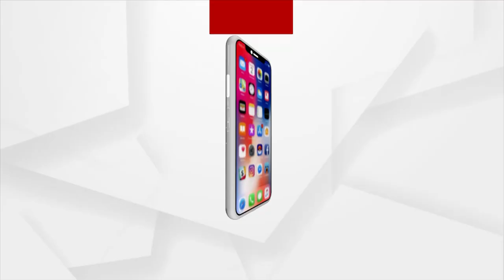ଆଜି ପଡିଆରେ ମୁହାଁମୁହିଁ ହେବେ ଦୁଇ ପାରମ୍ପରିକ ପ୍ରତିଦ୍ବନ୍ଦ୍ବୀ ଭାରତ-ପାକିସ୍ତାନ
ସୁପର ସନ'ଡେ ସୁପର ଫାଇଟ୍ । ଭାରତ-ପାକିସ୍ତାନ ମହା ମୁକାବିଲା । ଟି-20 ଓ୍ବାର୍ଲ୍ଡ କପରକୁ ନେଇ ଗଞ୍ଜାମରେ ଖୁସିର ମାହୋଲ । କ୍ରିକେଟ ଖେଳାଳୀ ଓ କ୍ରିକେଟ ପ୍ରେମୀଙ୍କ ମନରେ ଉତ୍ସାହ ଦେଖିବାକୁ ମିଳିଛି ।
rgus News is Odisha's fastest-growing news channel having its presence on satellite TV and various web platforms. Watch the latest news updates LIVE on matters related to politics, sports, gadgets, business, entertainment, and more. Argus News is setting new standards for journalism through its differentiated programming, philosophy, and tagline 'Satyara Sandhana'.